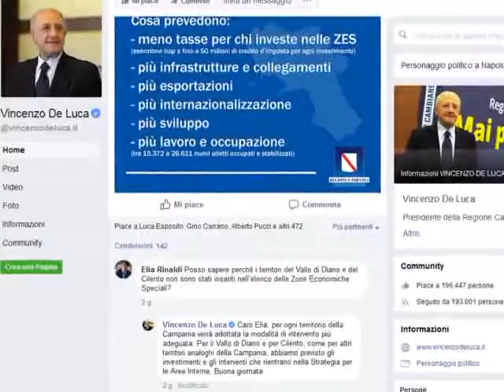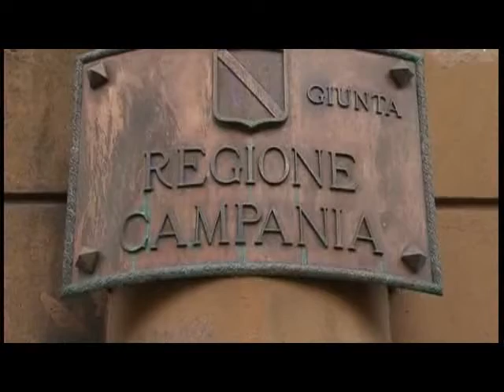ZES POST DE LUCA 15MAG